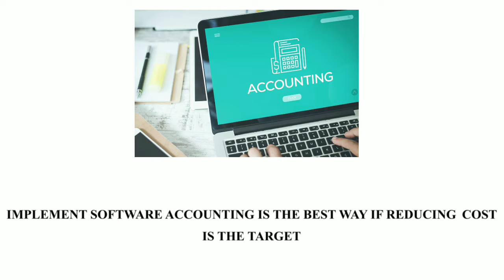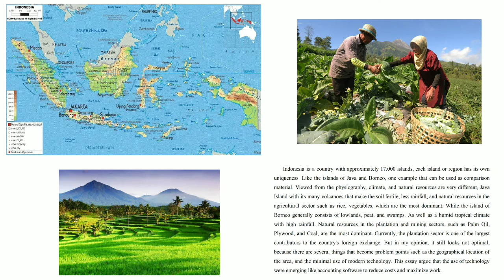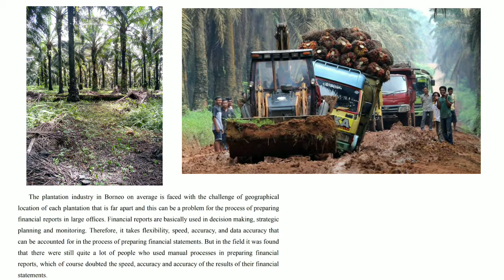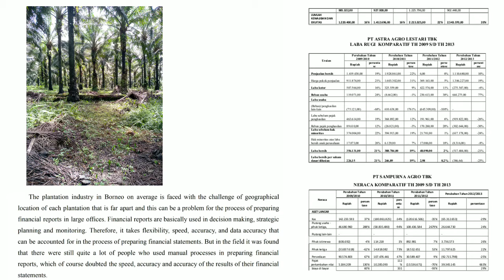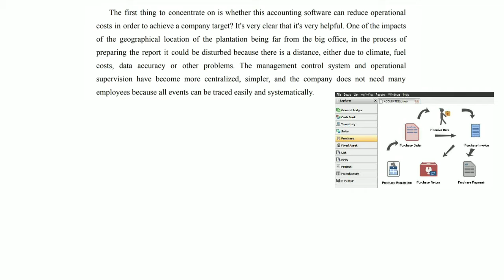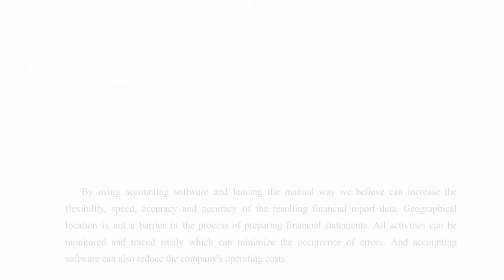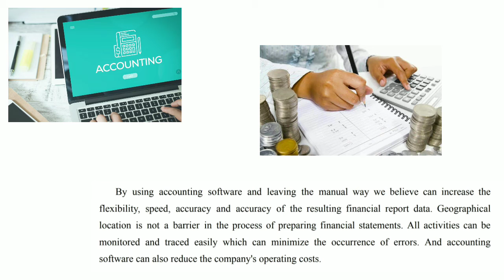Yohanes Yugo Prakoso || D3 Akuntansi || 1903023 || Final Examination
Final Examination - Writing Essay